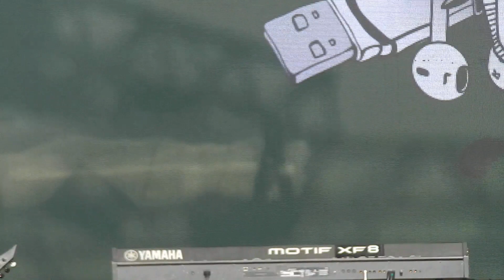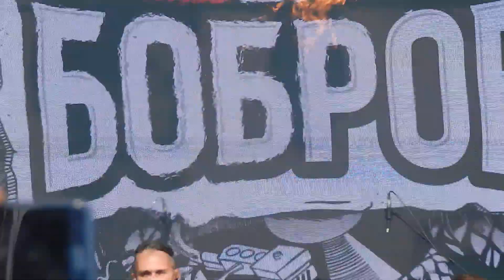25/17 - Жду чуда (Рок за Бобров 2019)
25/17 - Жду чуда (Рок за Бобров 2019)